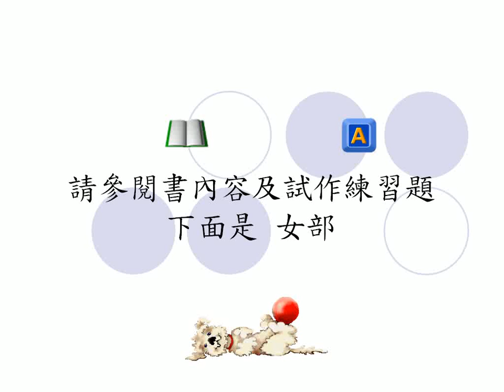國民小學中文倉頡輸入法 謝振孟講座 2019 山部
2019山部